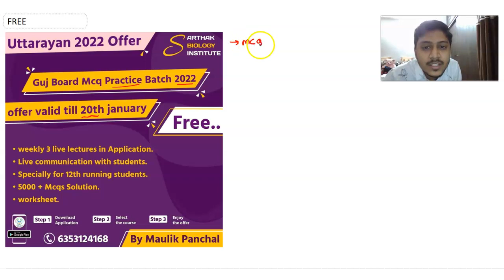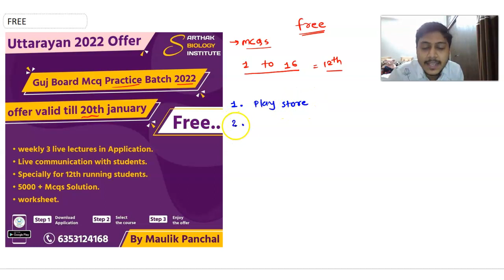FREE.. GUJ BOARD MCQ PRACTICE BATCH 2022 || BY MAULIK PANCHAL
1. Download the Application.
2. Join the Course.
3. Enjoy the offer..
4. Specially for 12th running Students .

Maulik Panchal